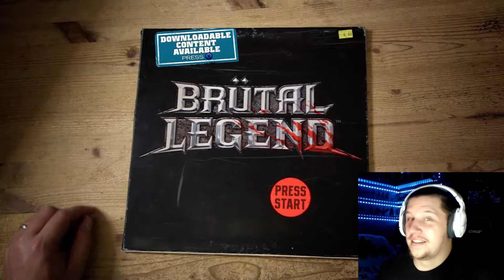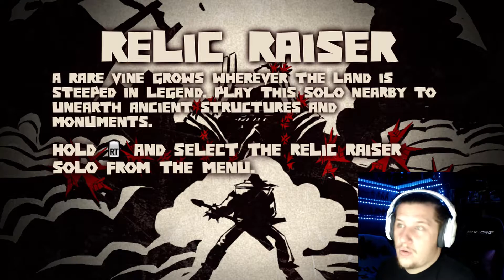Brütal legend Let's Get Metal!